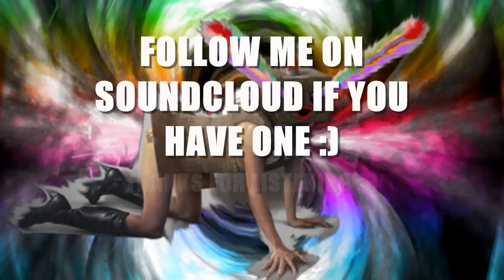YANIC - BIPOLAR MANIAC (ORIGINAL MIX )(PREVIEW)